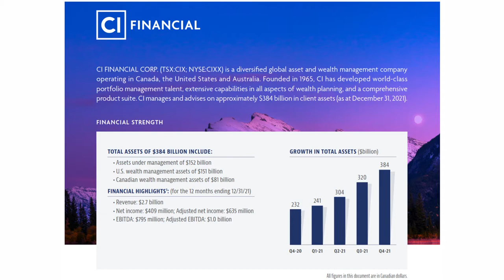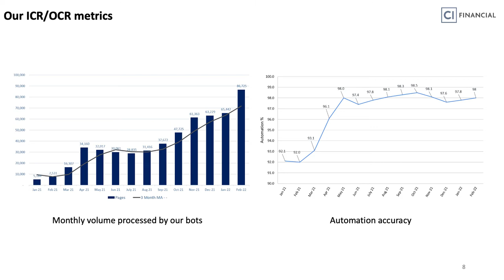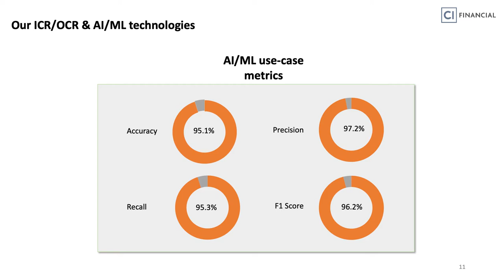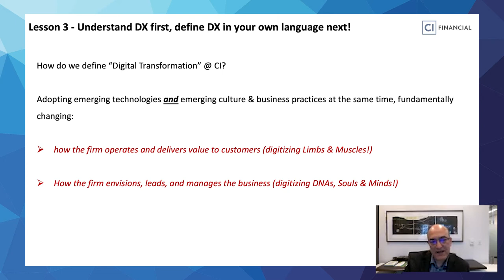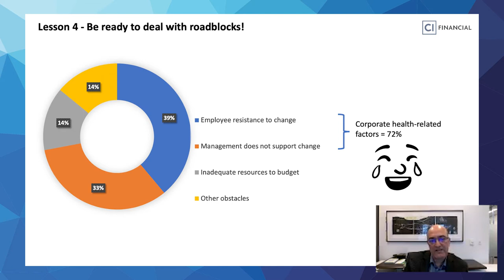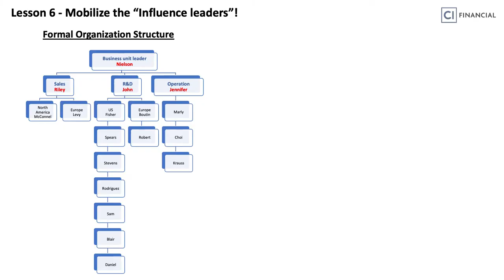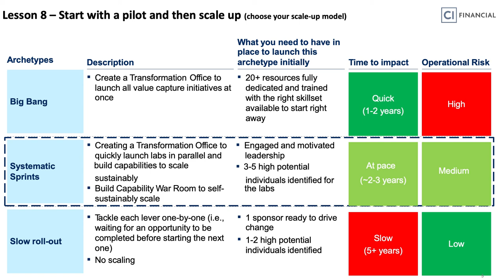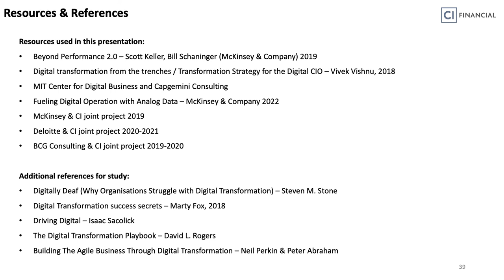DX2022 - Case Study: Accelerating Digital Transformation at CI Financial